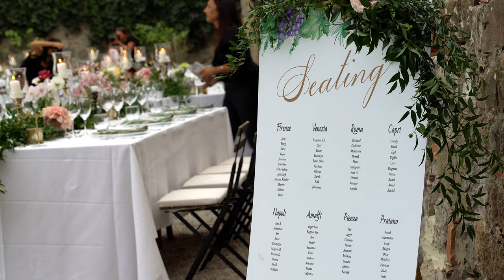Pienza Wedding Videographer - Peder & Julie in the Val D'Orcia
As wedding photographers in Italy, we are extremely lucky to be capturing images of beautiful weddings in beautiful settings all the time. We cover weddings on the majestic scenery of Lake Como as well as elopements in the picturesque Amalfi Coasts, but our own Tuscany offers so much variety of styles for destination weddings and some of the best backdrops you can ever come across, from stately villas to rustic farmhouses. Well, in all this richness one area that always stands out for us is the Val d’Orcia, the quintessentially Tuscan countryside dotted with the most charming towns: Pienza, Castiglione d’Orcia, Montalcino, Montepulciano.
A wedding in Val d’Orcia is not just to be surrounded by outstanding beauty, it is to experience the true excellence of Tuscany. Here excellence takes many forms: wine, cheese, history, architecture… it is here that people strive for perfection and beauty, care and knowledge, history and sustainability.
Borgo di Castelvecchio in Pienza, chosen by Julie and Peder for their Norwegian destination wedding, encompasses all of the above, as the seasonal flowers locally grown and sourced by the sisters of Puscina flowers.
Credits: Wedding Design by Glam Events in Tuscany - Flowers by Puscina Flowers - Wedding Location Borgo di Castelvecchio Pienza - Wedding Photography & Video by Innocenti Studio